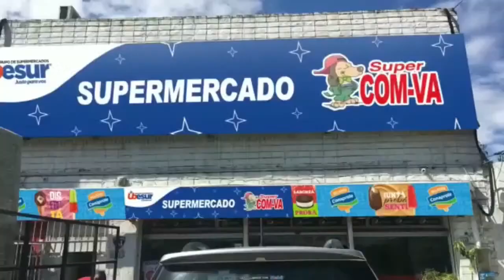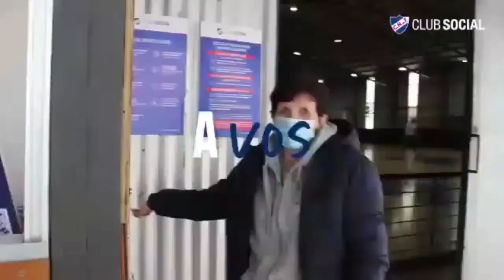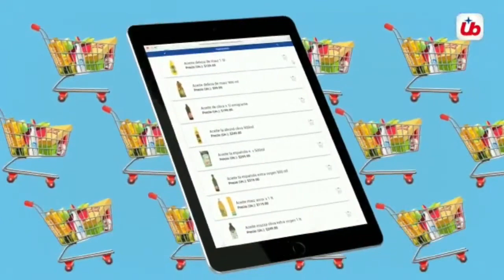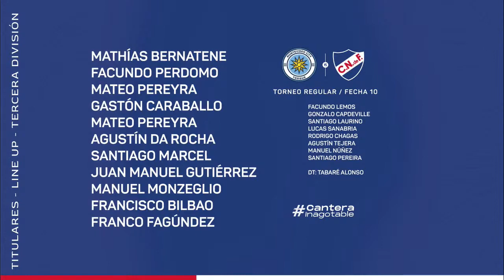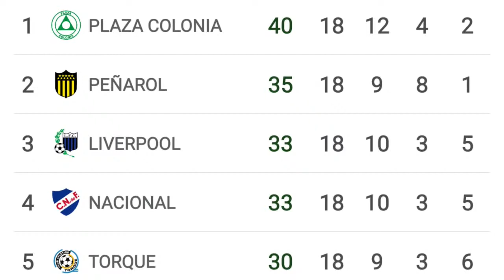Arriba Bolso!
27/09/2021